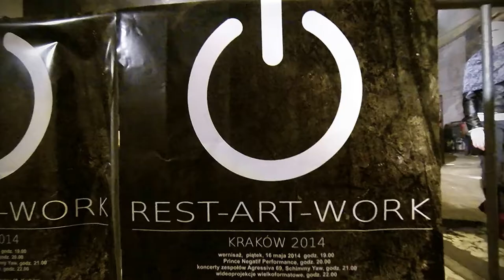REST-ART-WORK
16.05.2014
Otwarcie Wystawy Międzynarodowego Projektu Artystycznego REST-ART-WORK w Krakowie